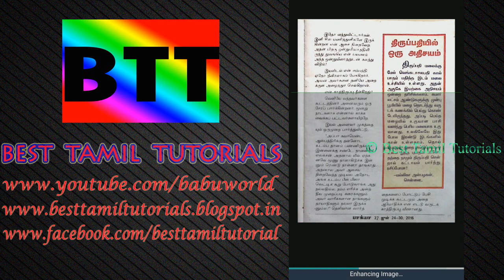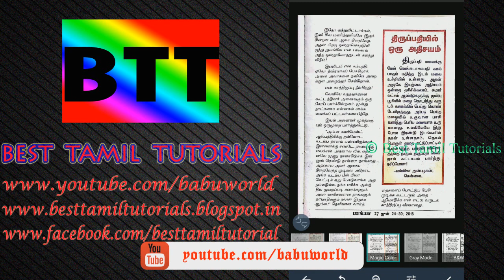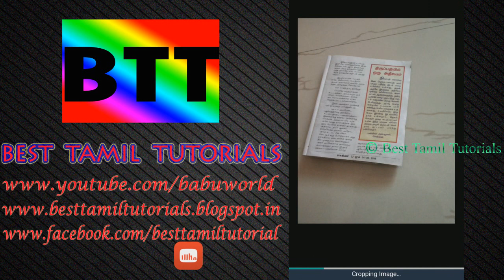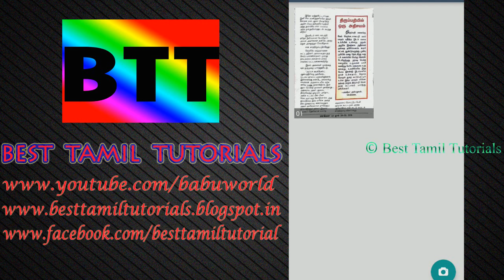SCAN BIG DOCUMENT EASILY - BEST TAMIL TUTORIALS